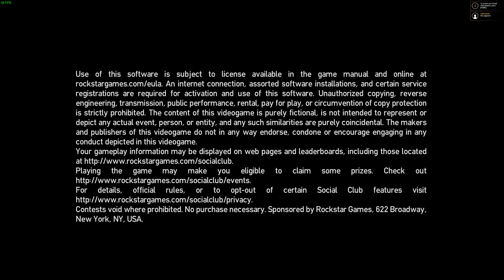GRAND THEFT AUTO 4 4K PC Gameplay Walkthrough #49 - Meltdown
B U Y | T H E | G A M E | H E R E

Niko Bellic, Johnny Klebitz, and Luis Lopez all have one thing in common – they live in the worst city in America.

Liberty City worships money and status, and is heaven for those who have them and a living nightmare for those who don’t.

The Complete Edition includes Grand Theft Auto IV and the Episodes – The Lost and Damned & The Ballad of Gay Tony.